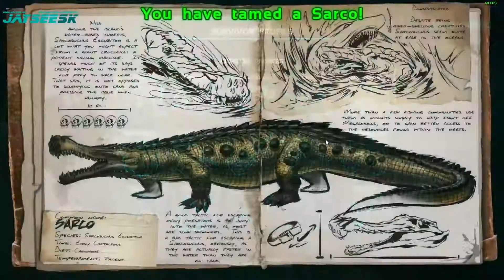Ark: Survival Evolved #24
Server: CZ/SK-PvE-WolfGames.cz
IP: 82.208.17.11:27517